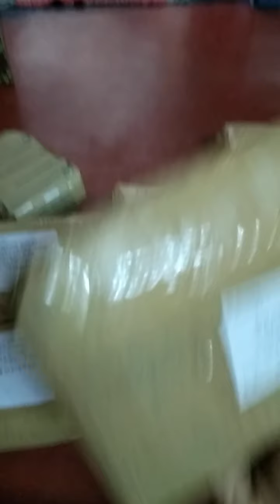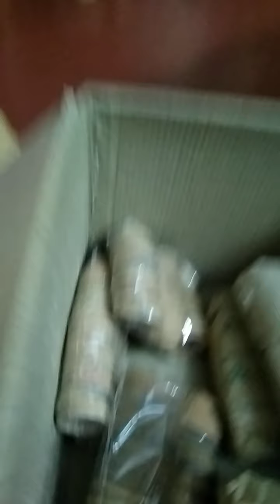percel packing ##❤️❤️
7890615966 a meri what's app number he meri name he Bina Ghoroi 🙏🙏